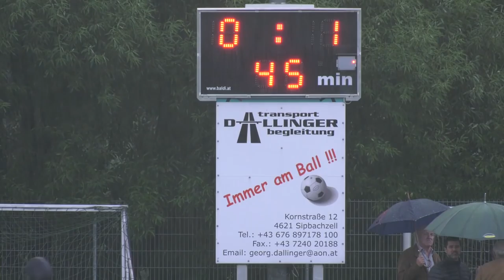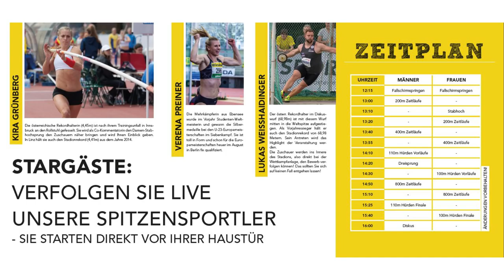Relegation 2018 - Sipbachzell gg Lambrechten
Lambrechten schafft sich mit einem 4:2 Erfolg in Sipbachzell eine Top Ausgangssituation für das Rückspiel. Sehenswert der Treffer zur 1:0 Führung der Innviertler. Ein sensationeller Heber aus gut 30 Meter!